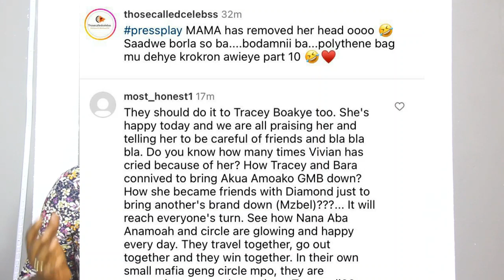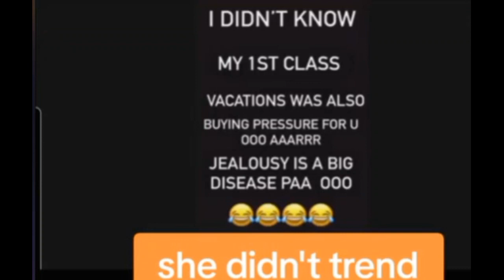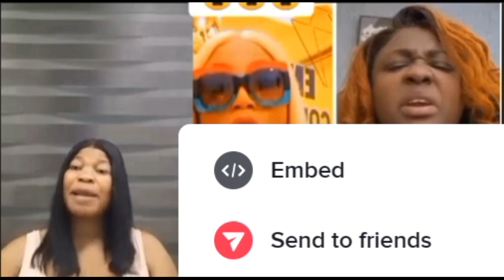Tracy In Trouble; What Diamond Is Doing To U Is Small/Worse Is Coming U Will Suffer Fr Making Us Cry